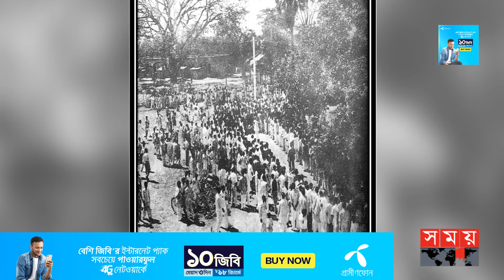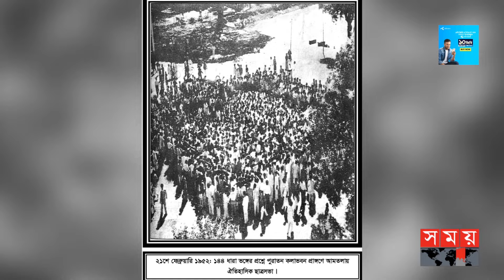ভাষা সৈনিক রফিকুল ইসলামের ক্যামেরায় দুর্লভ বায়ান্ন! | Rafiqul Islam | BD educationist| 21st february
Somoy TV: t.ly/Se1z
Somoy TV Bulletin: t.ly/iqIq
Somoy Entertainment: t.ly/3dWC
Somoy Sports: t.ly/iASp
SOMOY TV ISLAMIC: t.ly/zU6a

Somoynews.tv: t.ly/Y7ab
খেলার সময়: t.ly/xJ5H
সময়ের গল্প: t.ly/EW3M
এ সময়ের বাণিজ্য : t.ly/m3ir

Groups:
Somoy TV (Official)✅: t.ly/ajiO
Somoy Entertainment✅: t.ly/8CLh
Somoy Business✅: t.ly/4xaJ